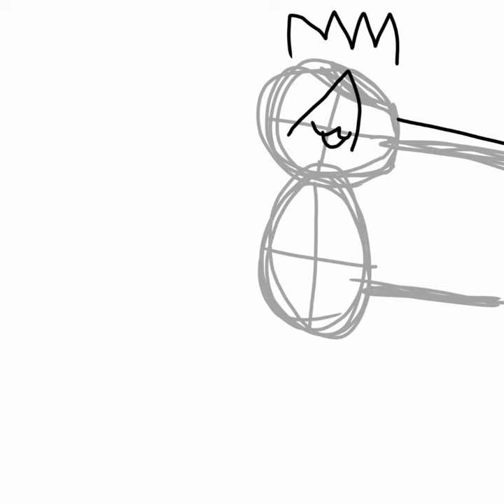Stormfly x Skrill SpeedPaint